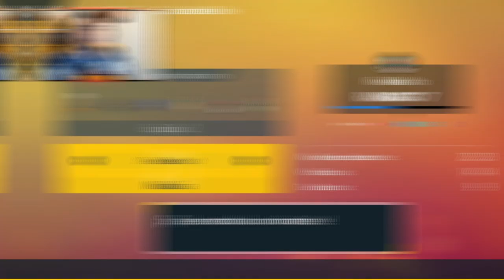¡¡EMPIEZAN los TILTEOS EXTREMOS!! 🤬 || VGC Escarlata y Púrpura #2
¡¡SEGUIMOS con la SERIE de VGC 2023 en ESCARLATA y PÚRPURA!!

🔽 ¡MIS REDES! 🔽

🔽 MARCADORES 🔽
0:00 NUEVO EQUIPO de SUN
1:03 Combate 1
8:03 Combate 2
15:19 Rental Equipo de Torkoal